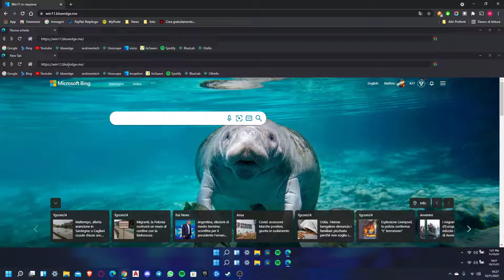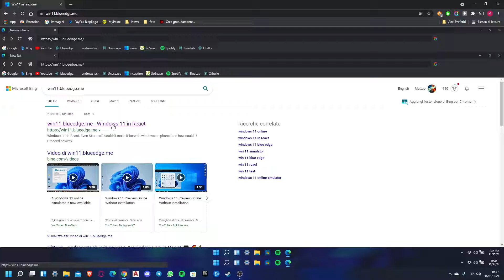Windows 11 dentro Windows 11 dentro Windows 11 dentro Chrome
questo video è un po' a caso, tranquilli ritornerò

😉DONAZIONI, supporta GUItar e potrai comparire in un articolo sul nostro sito💓

Per chi legge la descrizione e vuole ricevere un ♥️ scriva: LOLtek